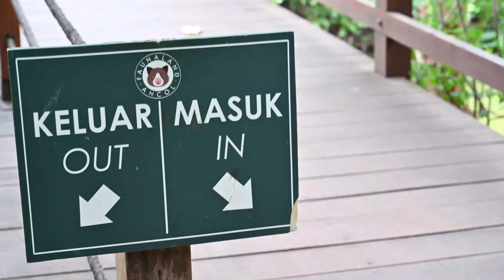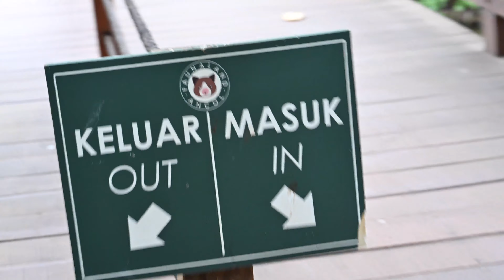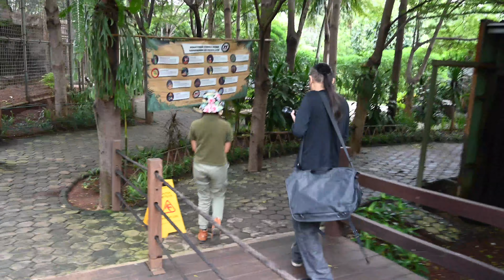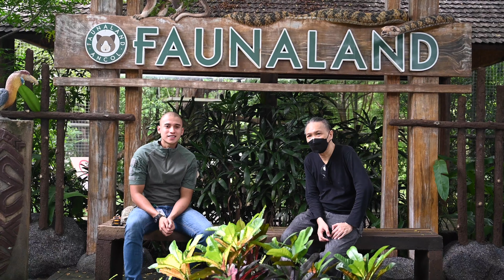BELAJAR MOTRET BURUNG DENGAN LENSA 200-500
Nyobain lensa VR 200-500 buat belajar motret Siamang, Elang, Julang dan burung-burung lainnya di Faunaland, Ancol.

Sesekali gak motret model, ternyata motret ‘animal’ termasuk menyenangkan. Membuat ingin lebih sering memotret burung – walau lensa 200-500 nya ini status minjem. Simak pemotretan gue ditemani Fardhan, teman gue sejak film Chika 2008 di Venice. Juga komen gue atas foto-foto hasil pemotretan hari itu.

Buat entry level, motret di Faunaland, Ancol sangat menyenangkan. Terlebih gue baru sadar hampir setahun dirumahsaja Ini ke Ancol, demi konten. Ha ha…

Syuting video dengan Nikon Z6II juga menyenangkan sekali. Juga membuat ingin lebih mendalami video making, Ha ha, banyak maunya ya.